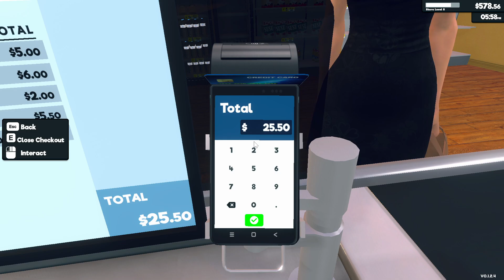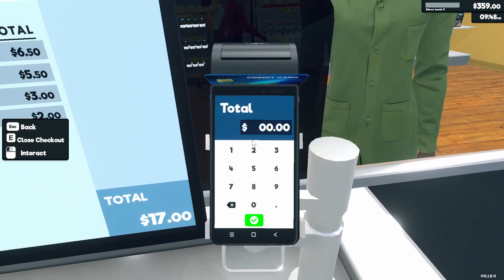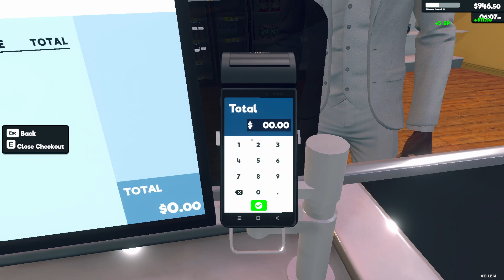I Run a Supermarket now?!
I’m gonna be getting back into the swing of things in content creation! More streams, potentially some pre recorded videos as well! Join me for the future of this journey won’t you?